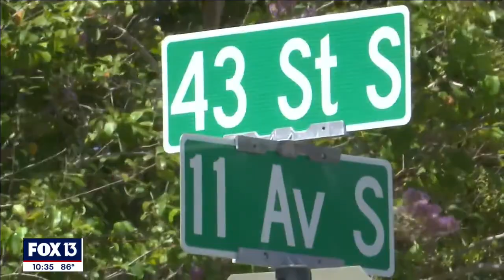Family mourns teens killed in Florida crash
Two teens died early Saturday morning after a car, driven by their teenage friend, crashed into a power pole in St. Petersburg.